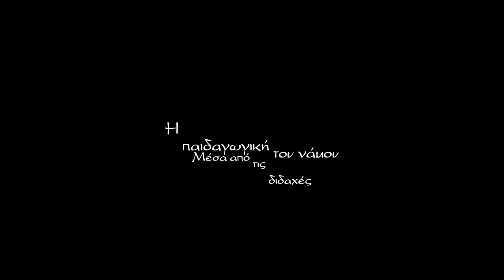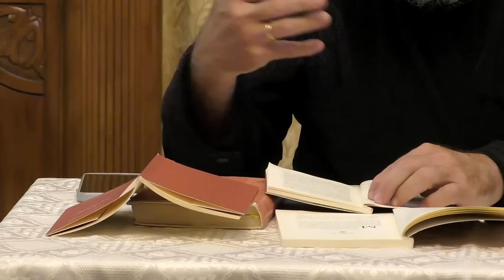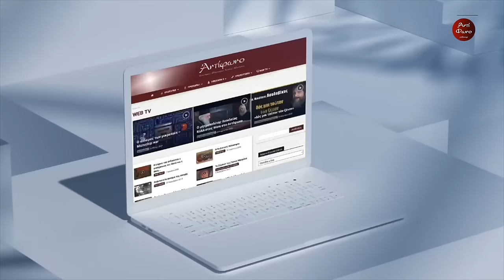π. Γ. Γανωτής: Η παιδαγωγική του γάμου και της οικογένειας μέσα παό τον Άγιο Πορφύριο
π. Γεώργιος Γανωτής: Η παιδαγωγική του γάμου και της οικογένειας μέσα παό τον Άγιο Πορφύριο
Μέσα από τις διδαχές του Αγίου Πορφυρίου του Καυσοκαλυβίτου. #1

Οκτώβριος 2024, Ιερό Παρεκκλήσιο των αγίων Παϊσίου, Πορφυρίου και Ιακώβου στο υπόγειο του Ιερού Ναού Παναγίτσας Κυπριάδου.